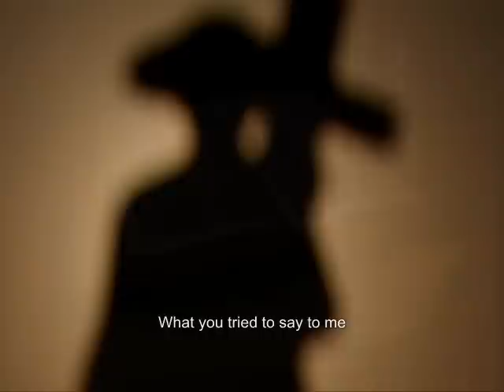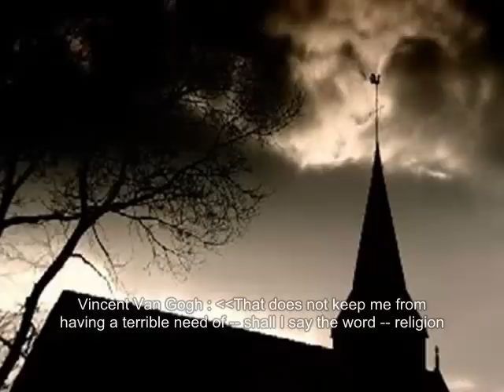Vincent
"When I have a terrible need of — shall I say the word — religion, then I go out and paint the stars." Vincent Van Gogh

Video is imagined with pictures that had been sugested by song's lyrics. It was possible by the support of my wife Dana.
Laurentiu BlurAll